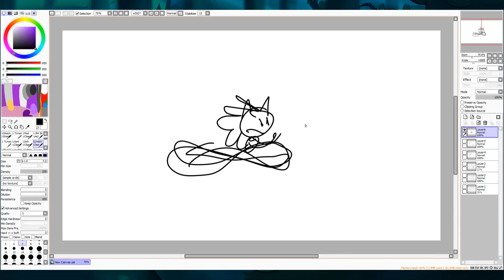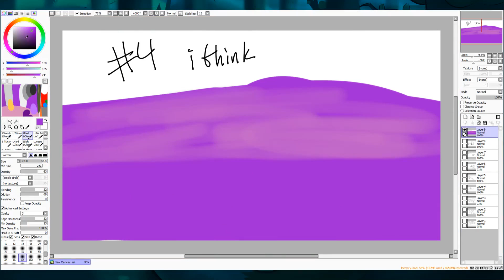081817 ffmpeg Generated Vid (read desc)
It took me all day but I wrote a script which does this:
- processes a list of images or videos
- for images, it creates the overlay (where you see lumi in the bg and the image in the fg)
- for videos, it speeds them up by a factor of 10
- it then applies fade ins/outs to the videos so they all will fade in and out accordingly
- finally, it concatinates all the videos into one

I wrote this script with a combination of PHP and ffmpeg to generate the commands for ffmpeg and finally create the finished video. The script for this video only took a few minutes to completely execute.

This script will allow me to create and upload progress videos for my artwork relatively quickly. Later on, I'll add further effects like dropshadows to the artwork, but today, it works and that's what I'm happy about.

I drew everything from memory, it was mainly so I had some footage to work with since I already deleted the footage from the other day.